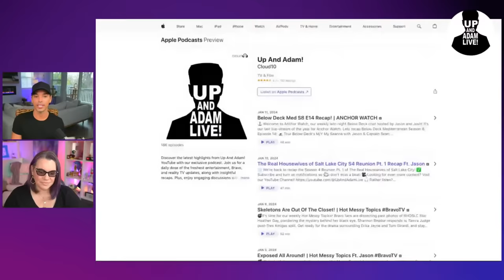Legal Update On Girardi, Ariana and The Chrisley's! Ft.@TheEmilyDBaker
💣 Legal analyst@TheEmilyDBaker returns to provide the latest legal developments concerning Ariana Madix, Tom Sandoval, Tom Girardi, and the Chrisley family!

🎧 Rather listen?

📬 Mail/Packages:
 Up And Adam!
 11231 US HWY 1, Suite 257